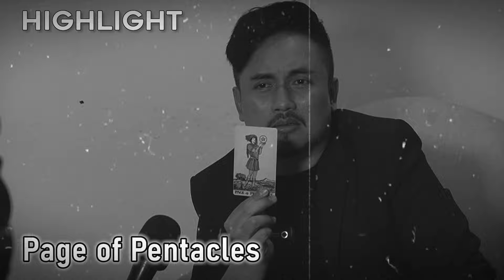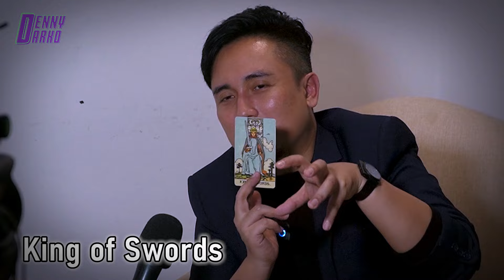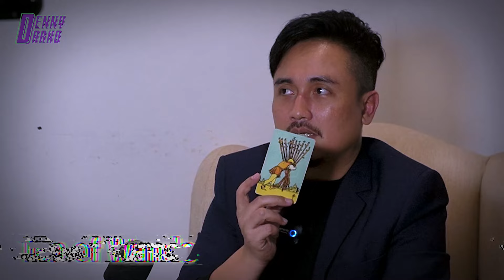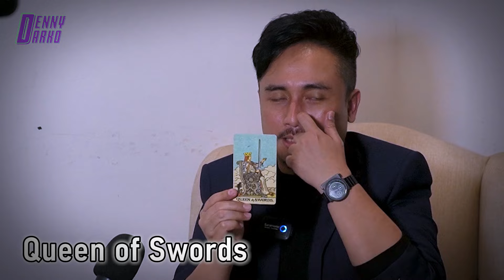BENARKAH DIBALIK PENGORBANAN BESAR LUNA MAYA TERHADAP MAXIME MSH DIBAYANGI OLEH SOSOK ARIEL NOAH?!?